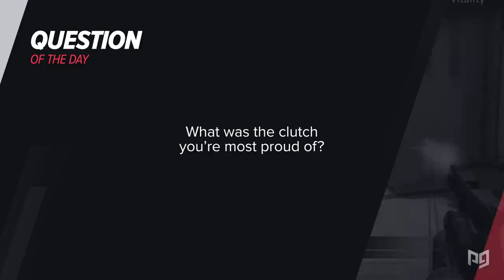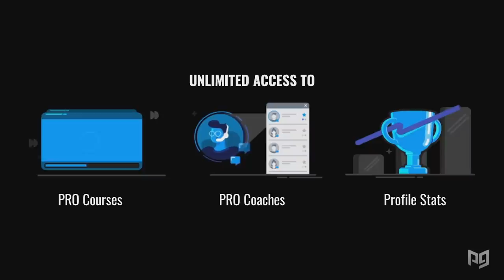Advanced Tips & Tricks To Prevent Panicking & Choking in CS:GO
Learn from Fallen, S1MPLE & Other PROS with Masterclass Courses & Exclusive Content for $9.99/Month. Click Here to Improve!!

Experience intense CSGO battles: iconic FPS with strategic teamwork & epic plays.